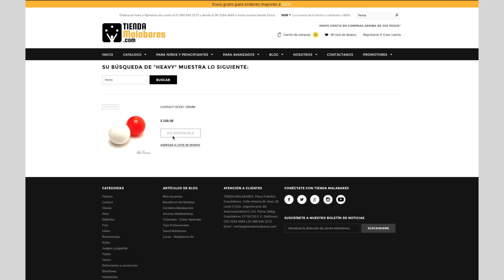PREGUNTAS FRECUENTAS - PRODUCTOS NO DISPONIBLE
EN ESTE VIDEO DE PREGUNTAS FRECUENTES DE TIENDAMALABARES.COM TE EXPLICAMOS QUE HACER CUANDO UN PRODUCTO NO ESTA DISPONIBLE Y QUIERES QUE TE AVISEMOS CUANDO LLEGUES.